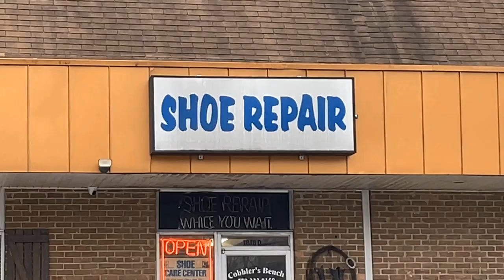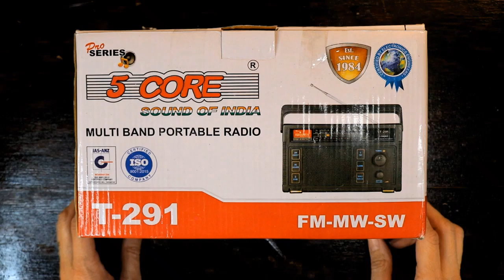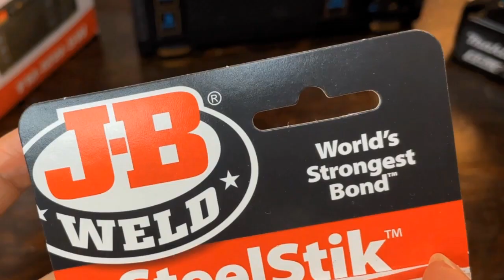"Repair" a movie by Rachael Padilla (with sage wisdom from Van Neistat)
Things break, and the brave and resourceful among us choose to repair them rather than replace them. Learning to repair is a lifelong journey. It is one that's full of joys and successes that enrich the spirit. Join me for an exploration of repair and mending. I contemplate the necessity of professionals, enjoy applying my own skills, and seek out the wisdom of Van Neistat. The knowledge, experience, and work of an artist matters. That's why it's so important to support a LIVING artist.

The use of Van Neistat's likeness and intellectual property for this movie is no way authorized. I'm hoping that it will be better to seek forgiveness rather than ask permission. In the unlikely event that he should ever see this: I'm sorry.